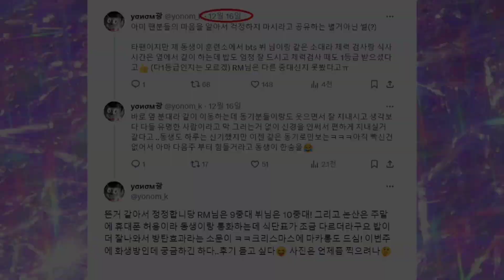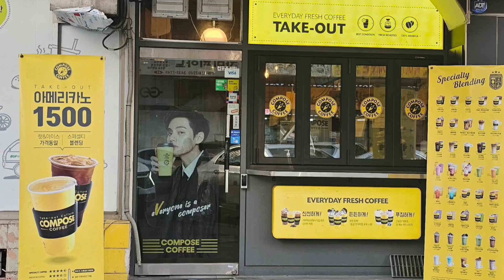BTS Taehyung & RM new update in the military camp BTS V has become Platoon leader in Nonsan Camp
BTS Taehyung new update in the military camp BTS V interacts with the soldiers in his Camp
BTS Taehyung wherever u r
BTS Taehyung News
BTS V News
Taehyung News
BTS V military service update
BTS Taehyung military service NEWS
wherever u r (ft V of BTS)
UMi wherever u r (ft V of BTS)
BTS V military service
Taehyung military service update
Taehyung military service News
Taehyung least News
Taehyung military Least News
BTS V military least News
Jungkook military service
Jungkook military service update
BTS V enlistment
Taehyung military service
BTS V Today
Taehyung News
BTS V Update
Jimin military service
jungkook enlistment
BTS Enlistment
BTS military service
Jimin military service update
Jimin News
Jimin update
BTS Enlistment
BTS military service
Jungkook and Jimin military service